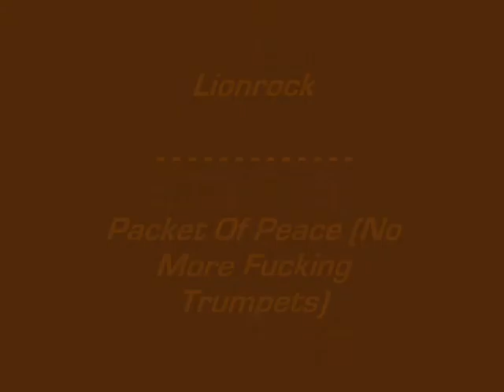Lionrock - Packet Of Peace (No More Fucking Trumpets)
Awesome remix of Lionrock's classic "Packet Of Peace" (AUDIO ONLY). Released on Deconstruction Records in 1993.

***If there are other classic 12" dance records you would like to suggest I upload then just let me know and I'll see what I can do. Infiltrate202***

Lion Rock Justin Robertson MC Buzz B Carnival Rude Boy Rock Roger Lyons Prankster Soundsystem Remix Garage House